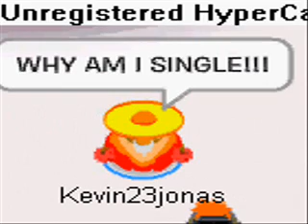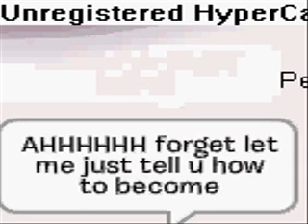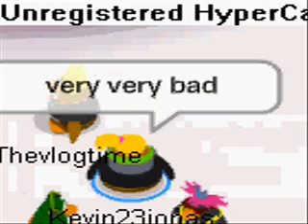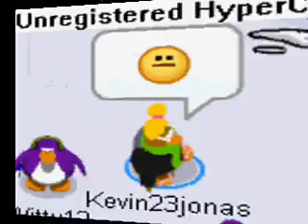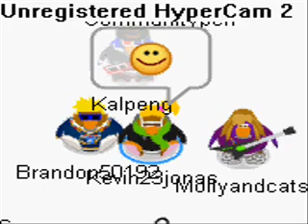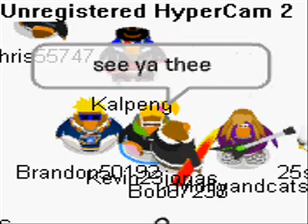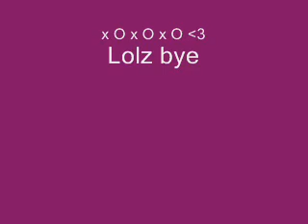Clubpenguin-the date finder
YES
took me eh
not so much
ENJOYYYYYYYYYYYYYYYYYYYYYYYYYY